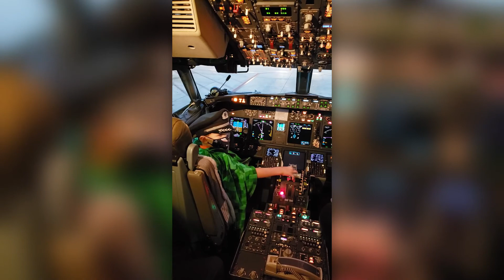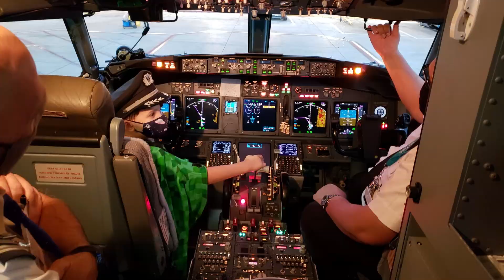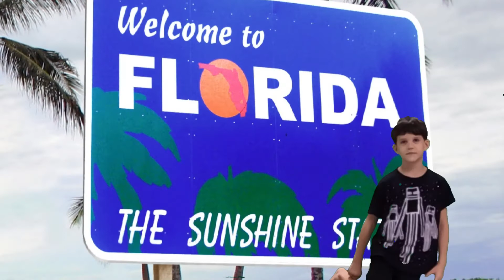Christmas Adventure 2021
After being away from our family for so long, we embarked on an epic 16-day Christmas adventure through Georgia, Florida, Colorado, and California. We loved seeing everyone, and made this video to share our trip with friends and family. Happy New Year!